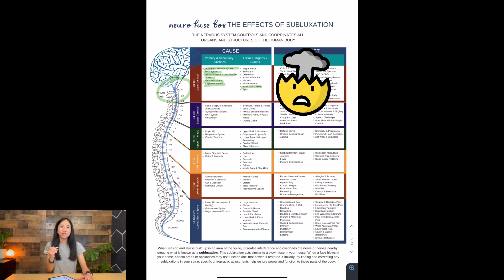Early Signs of Autism: Trust Your Gut and Uncover the Real Stories Behind the Symptoms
In this video Dr. Nicole 🎥 discusses the early signs of autism that have shown up in research articles 📝 and made their way onto those traditional charts. 📊 But even more importantly, we’ll dive deep into the real-life stories and signs that parents continue to report to us in practice today. ⬇️

There is something innately wired within us as parents that always knows when something is wrong. It’s most commonly called that “gut feeling” we get, and there is some extra special meaning to it as a parent!

These parental instincts are so often “spot on”, that we will not only look at the potential indicators of autism, but dive deeper to the root cause that you parents have always known is there.  This is how the communication of the Autonomic Nervous System and Vagus Nerve’s connection that can help kiddos at a young age with basic struggles such as constipation, 💩 colic, 😭 reflux, ear infections, 🤒 motor coordination and sensory sensitivities. All symptoms that often come even earlier than any diagnostic criteria can be made.

This video is information packed so we wanted to include this article resource to go right along with it!

If you are looking for a more natural, holistic approach for your child's health, neurologically-focused chiropractic care is dedicated to helping kids and families thrive drug-free! Drs. Nicole and Rachel from Sprout Family Chiropractic are on a mission to educate parents like YOU that there is hope, answers and help for your child and your family. 🌱

Subscribe to our channel ✅ , like this video 👍🏽, share this channel with someone you think would benefit from this info 🤓 and learn more about how your family could benefit from chiropractic care on our social media 👀: